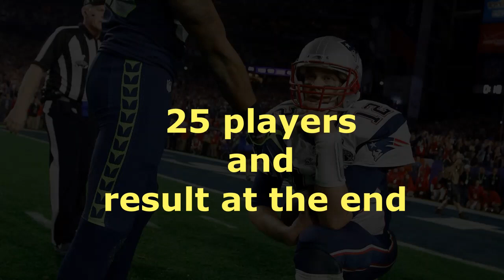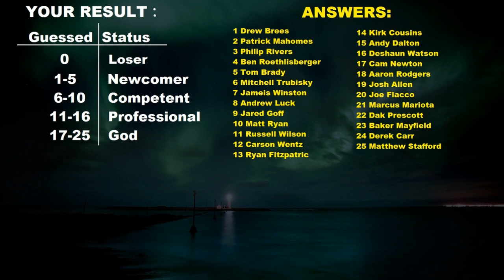GUESS The NFL PLAYER! QUARTERBACKS!